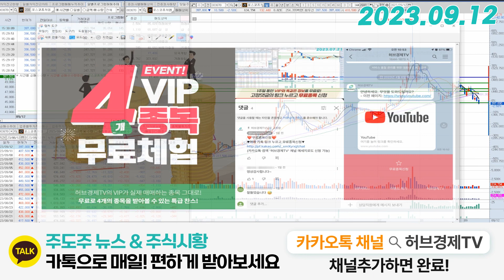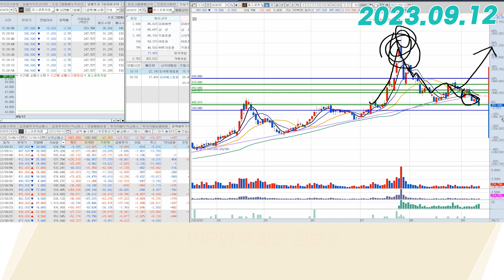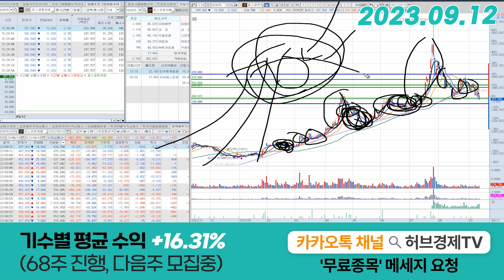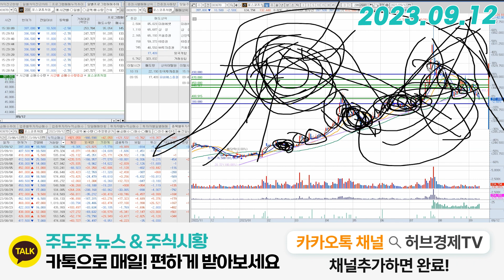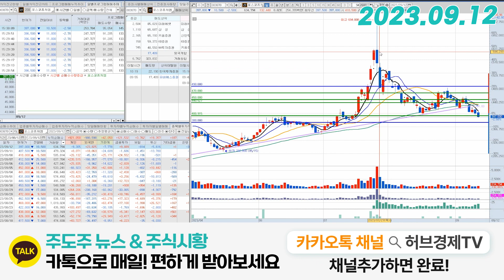포스코퓨처엠(003670) - 힘드시죠? 한번만 끝까지 보시죠.